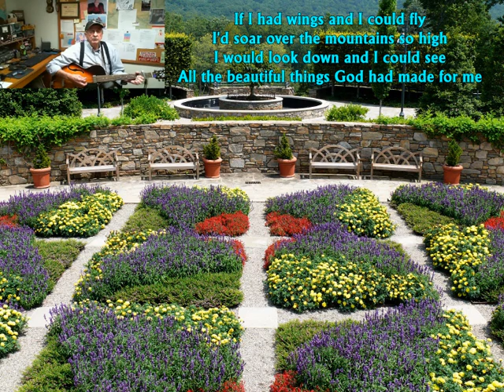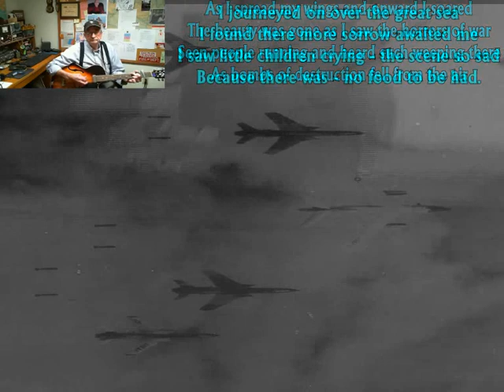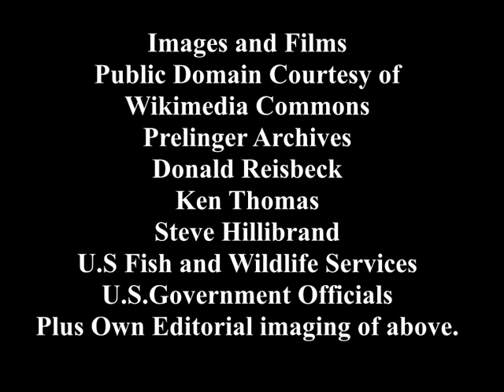If I Had Wings (Virginia McJunkin)- Jack Adams with P.M.Adamson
This song is written by Virginia McJunkin, Sung and played by Jack Adams with my Internet Collaboration extras. It is a powerful song and sadly one that will probably never become outdated, and is probably more pertinent today than it ever was. Thanks to both Virginia and Jack for allowing me to work (although to me that is a strong word as it's a great hobby for me) on their Music.
The Internet has opened up so many possibilities and making Music is much better than fighting and killing each other. I hope I can continue to work on the songs with my you tube friends for a few years at least before Arthritis kicks in or God calls me home. I must also mention all those great photographers and artists who have donated their work to the public domain and without the images it would not be possible to produce the visual interpretation of the songs. This is a food for thought song.